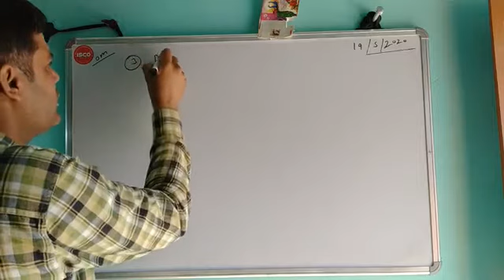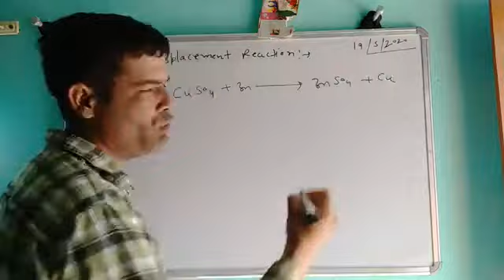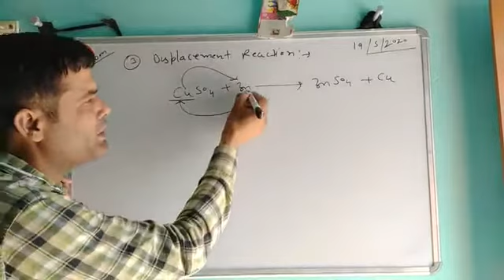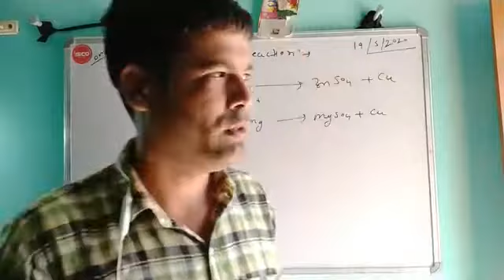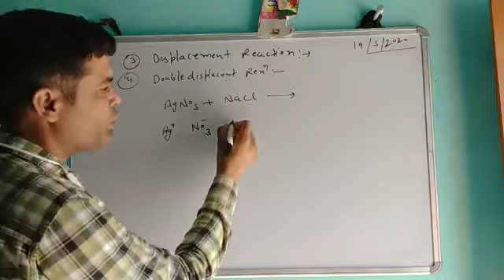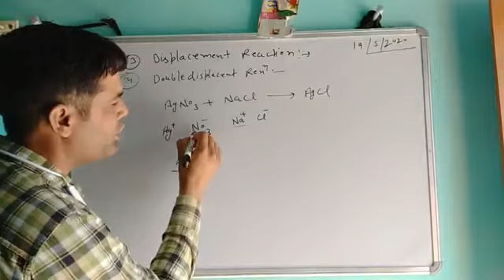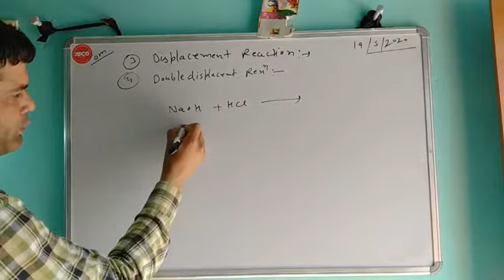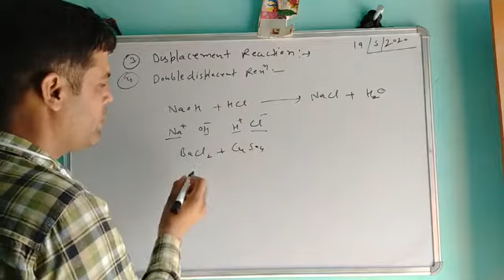lect 4 chemical equation and reaction 10 th